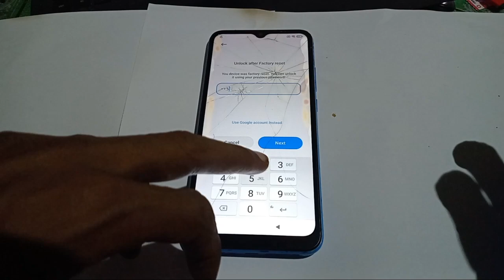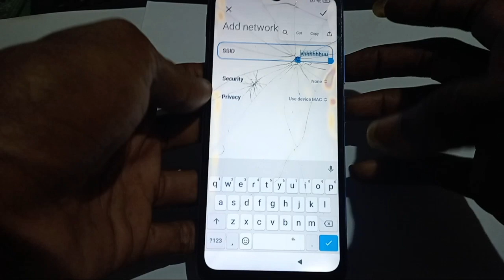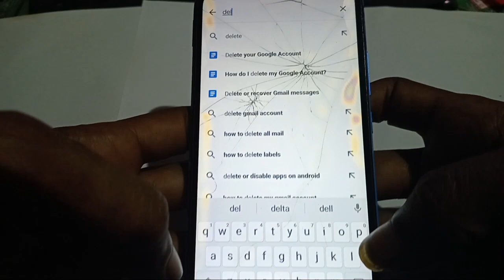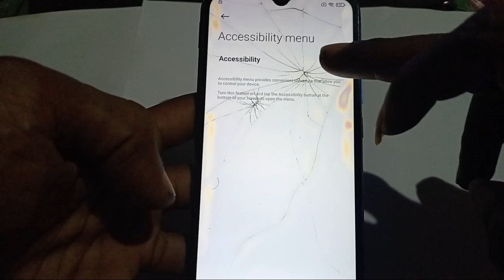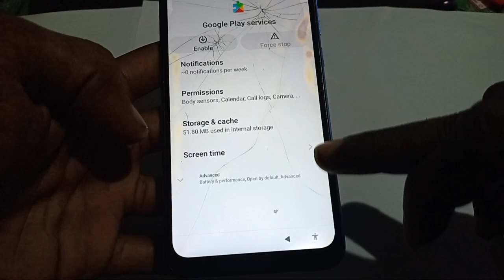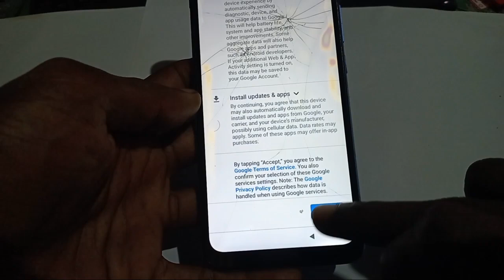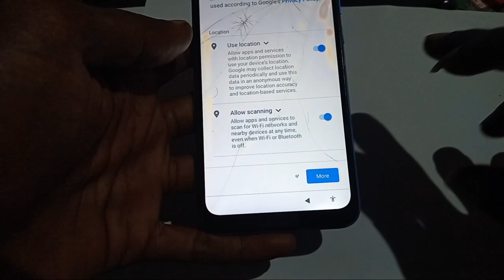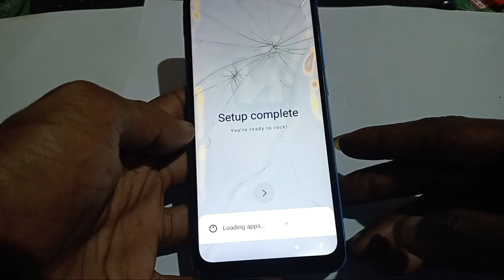Redmi 9C FRP Bypass MIUI 12 | Xiaomi MIUI 12 FRP Unlock Without PC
In this video, discover how to bypass FRP on the Redmi 9C running MIUI 12 without using a PC. Many people often forget their Google account and password after a factory reset, leading to a locked device. This step-by-step guide will help you remove the Google account lock and regain access to your Xiaomi Redmi 9C quickly and easily. Follow the instructions carefully to unlock your phone hassle-free!

Key Features Covered in the Video:

*Redmi 9C FRP bypass tutorial for MIUI 12.
*How to remove Google account lock without using a PC.
*Troubleshooting solutions for users who forgot their account details.

Reduce EMF Exposure & Phone Drops – Secure Your Case Before It’s Gone!